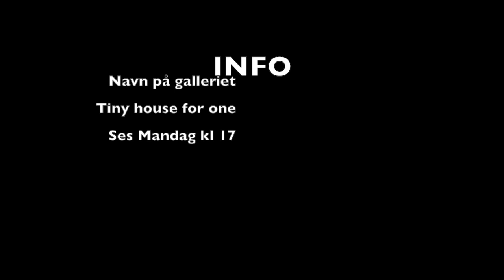TINY HOME FOR ONE : speedbuild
(A) Husk å se videoen i 1080HD for å få best mulig kvalitet.

Dette huset finnes på galleriet under navnet : Tiny home for one
Håper du likte videoen, abonerer på kanalen, liker og kommenterer hva du synes. Takk for at du så på denne videoen, det var hyggelig!

Finn oss på instagram: worldof.sims